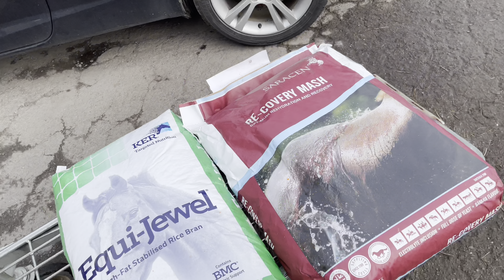5 BOUNCES??? 😱 OUR FIRST LESSON IN 6 MONTHS | With JB Coaching | The Vocal Equestrian